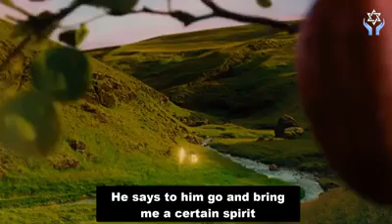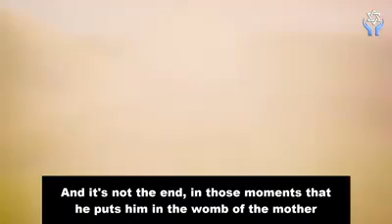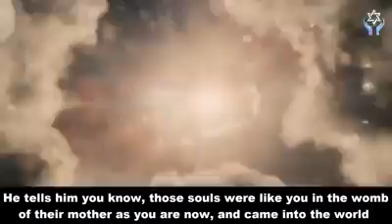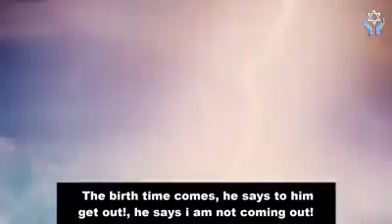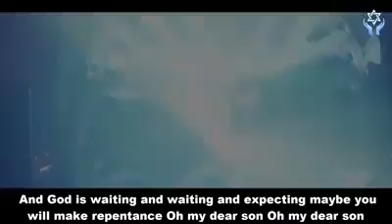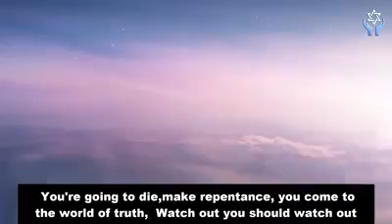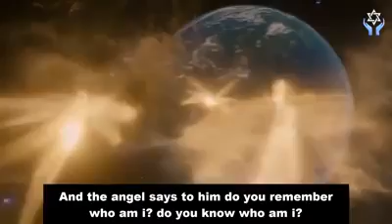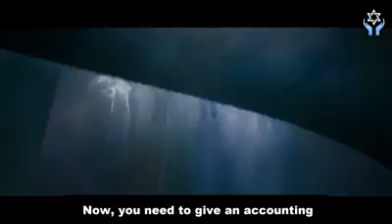A Reality Check - Powerful Film for Teshuvah - Don't Miss It!